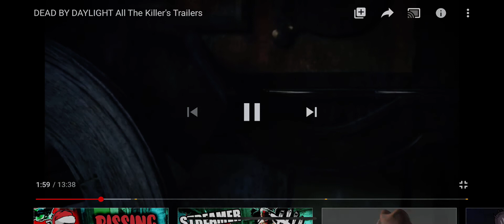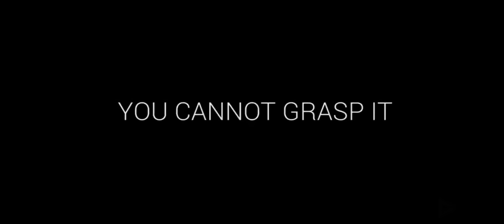All Dead By Daylight Killers-Trailers